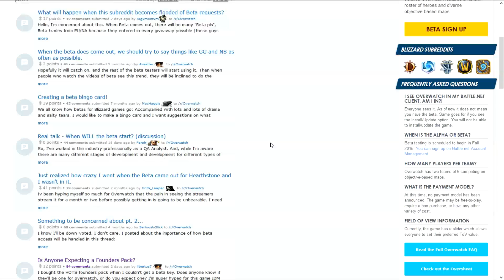What To Expect From The Overwatch Beta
Today I go over what you can, for the most part, expect from the Overwatch beta in terms of how to get beta keys, what type of promotions Blizzard might run, and where we could see some exclusive cosmetics given out if any.